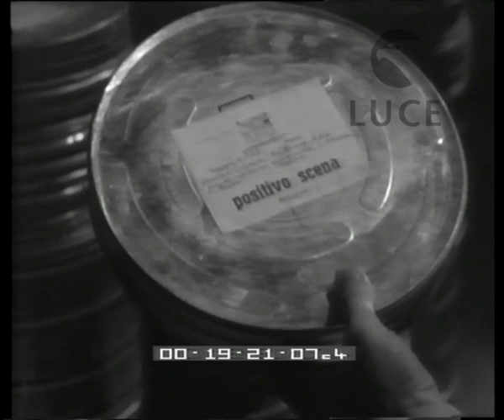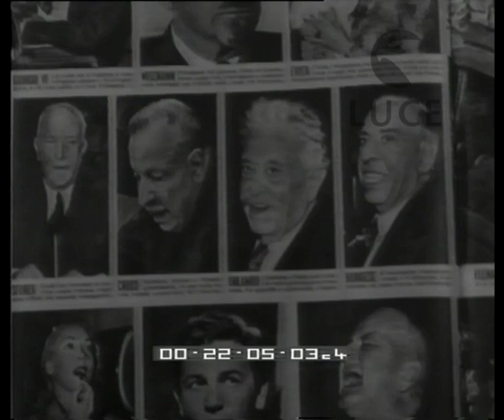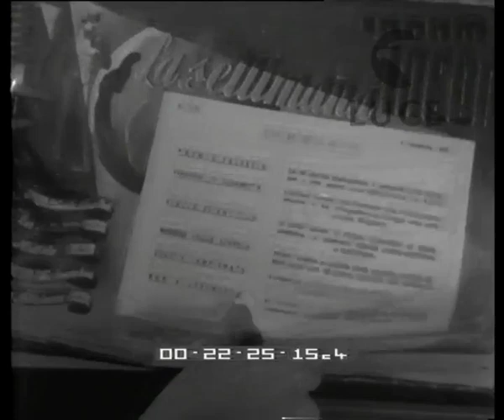Persone e fatti del 1952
Descrizione sequenze:scatole con i cinegiornali del 1952 ; sistemi di raccolta delle informazioni ; Notari tra le scatole di pellicola del 1952 ; Notari in moviola ; repertorio con i fatti più salienti dell'anno appena trascorso ; fungo atomico del Nevada ; Elisabetta passa in rassegna la Guardia reale ; visita di Talal di Giordania ; primo piano del figlio Hussein ; repertorio delle nozze di Faruk al Cairo ; Faruk in esilio in Italia ; Neguib intervistato dalla Incom ; discorso di Batista alla nazione ; affondamento dell'Enterprise ; intervista al capitano della nave ; esplosione di Eniwetok ; vedova Besnard ; Rina Fort in appello ; fotografie di tutti i personaggi pubblici morti nell'anno ; repertorio di Cobb, morto sperimentando il Cruisader ; conferimento del premio Carlo Magno a De Gasperi ; immagini delle vittorie di Fausto Coppi e Bartali ; Zeno Colò portato in trionfo ; Dordoni ad Helsinki ; Rossellini festeggia la nascita delle gemelle ; auguri di Fernandel per il 1953 ;